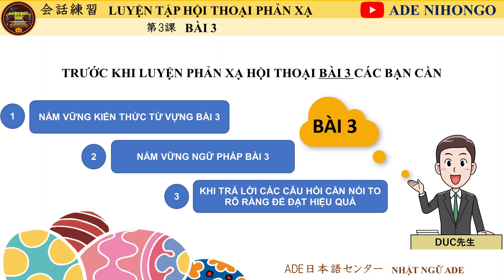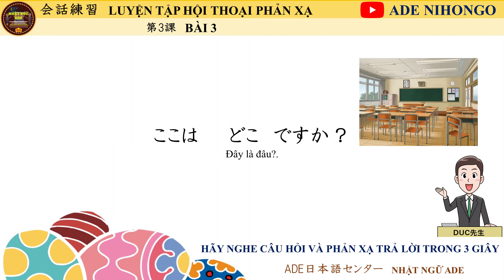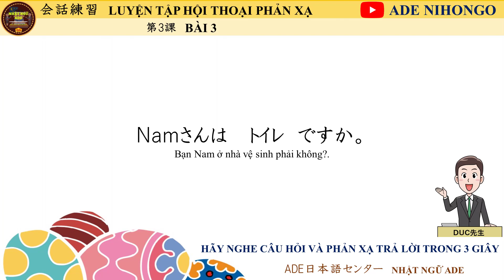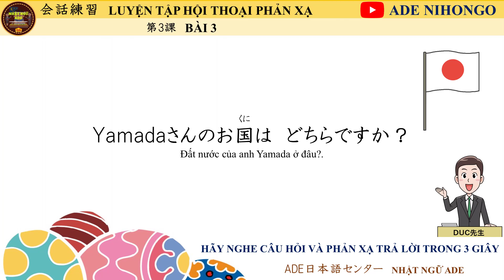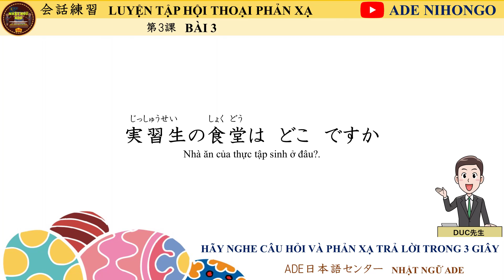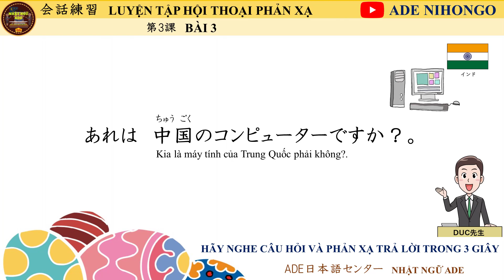PHẢN XẠ HỘI THOẠI TIẾNG NHẬT - BÀI 3 - [MINNA NO NIHONGO I]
CÁC CÂU HỎI TRONG BÀI PHẢN XẠ HỘI THOẠI:
1. うち（じっか、ふるさと）は どちら　ですか？
2. あなたの電話は どこの電話ですか？
3. ここは どこ　ですか？
4. すみませんが、トイレは どこ ですか？
5. 食堂 は　どこ　ですか？
6. あなたの 時計は どこのですか？。いくらですか。
7. エレベーターは どちら　ですか？
8. お国は どちらですか？
9. あなたの電話は どこ　ですか。
10. やまだ先生は　何階　ですか
11. Namさんは トイレ　ですか。
12. コンピューターは 事務所ですか、 教 室 ですか。
13. すみません、靴売り場は　どこ　ですか？。
14. あなたの 部屋は 3階ですか。
15. これは どこのくつ　ですか？
16. あなたの部屋は 何階ですか？
17. 事務所は　どこ　ですか？
18. このカメラは いくら　ですか？
19. 教室　は 何階ですか？
20. そのせんぷうきは　会社の　ですか？
21. このかばんは　いくら　ですか？
22. Yamadaさんのお国は　どちらですか？
23. 事務所は　1階ですか、3階ですか。
24. ここは　事務所ですか、教室ですか
25. 実習生の食堂は　どこ　ですか
26. あなたの日本の会社は　どちら　ですか
27. この日本のテレビは　いくら　ですか？。
28. それは　Toshibaのテレビですか、Samsungのテレビですか？。
29. あれは　中国のコンピューターですか？。
☞ NHẬT NGỮ ADE (Anh Đức Education) xin được gửi tới toàn thể các bạn học viên yêu quý một chuỗi video luyện tập phản xạ hội thoại theo từng bài Minna no nihongo chi tiết, các câu hỏi đa dạng. Khi luyện tập phản xạ các bạn cần lưu ý:
★ Học thuộc lòng đầy đủ từ vựng theo bài đang luyện tập
★ Nắm chắc các cấu trúc ngữ pháp để hiểu được nghĩa của câu hỏi
★ Tập trung cao độ nghe và trả lời to rõ ràng
★ Cố gắng duy trì phản xạ nhiều lần. Mỗi video theo bài các bạn nên luyện tập tới khi không cần nhìn màn hình nữa mà chỉ nghe thôi là trả lời thành thạo được thì mới được.
☞ Thấu hiểu được nhu cầu của các bạn đang bắt đầu học Tiếng Nhật nên Anh Đức đã ra những video này để giúp cho các bạn sẽ yêu thích, hiểu và nắm rõ hơn về các bài ngữ pháp sơ cấp với môn Tiếng Nhật hơn. Rất mong nhận được sự ủng hộ của các bạn!!!